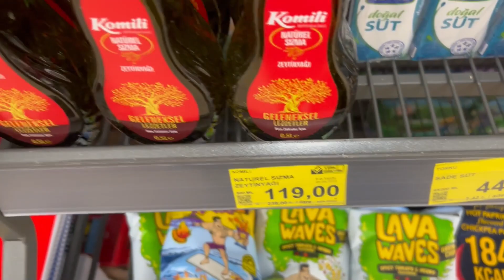SON TADİLATLAR | TEZGAH BOYAMA,SALON TEMİZLİĞİ,BOL ALIŞVERİŞ,BİM AKTÜEL TURU,BUZLUK,GÜNLÜK VLOG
Selamlarr yeni videoma hoşgeldiniz :)

Günlük hayatımdan kesitlerle sizlerleyim,gezi vlogları,yemek menüleri,mutfak vlogları,temizlik ve düzen içerisinde geçen günlük ve rutin yaşantımı sizlerle paylaşıyorum :) Beğendiyseniz kanalıma abone olup ve zilide açmayı lütfen unutmayalım :) Umarım severek ve beğenerek izlersiniz :)